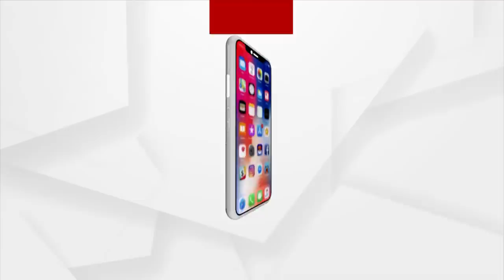Rourkela: ବାଇକରେ ବସି ବାୟ ବାୟ କହି ଚାଲିଗଲା ଦୁଷ୍କର୍ମ ଅଭିଯୁକ୍ତ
ଆଗେ ଆଗେ ଦୋଷୀ, ପଛେ ପଛେ ପୋଲିସ । ବାଇକରେ ବସିଲା ଆଉ ବାୟ ବାୟ କହି ଚାଲିଗଲା । ସିସିଟିଭି କିନ୍ତୁ ସବୁକିଛି ଦେଖିନେଲା । ତେବେ ଦୁଷ୍କର୍ମ ଅଭିଯୁକ୍ତ ନିଜେ ଖସିଗଲା ନା ତାକୁ ଖସିବାର ସୁଯୋଗ ଦିଆଗଲା ତାକୁ ନେଇ ପ୍ରଶ୍ନ । ଏଭଳି ଘଟଣାକୁ ନେଇ ଏବେ ପ୍ରଶ୍ନଘେରରେ ପୋଲିସ ।